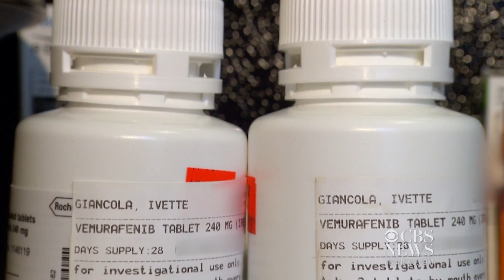Precision treatment holds promise for cancer patients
Doctors and patients are hopeful about a new approach to cancer treatment that targets a tumor's specific genetic mutation. CBS News' Weija Jiang reports.